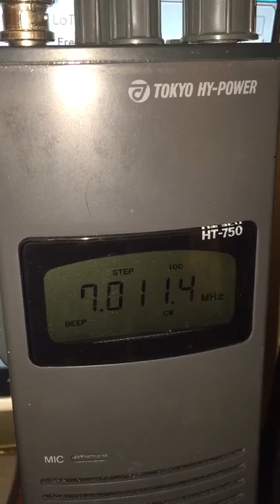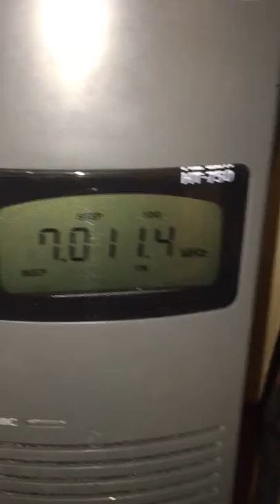TOKYO HY-POWER HT-750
LCD 偏光膜修理OK